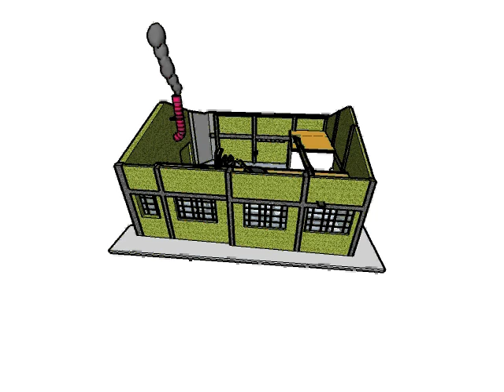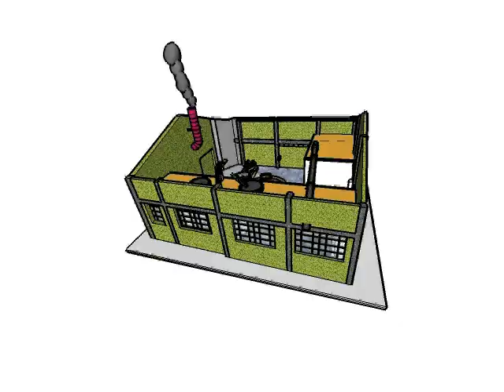SHOW DOME David Norris 3.avi